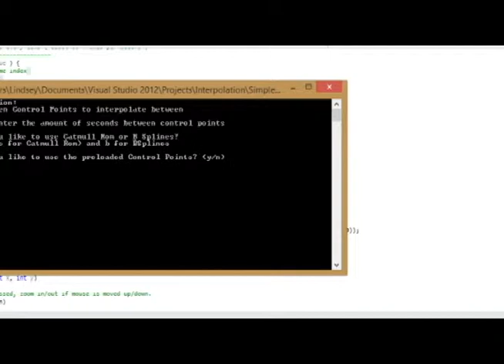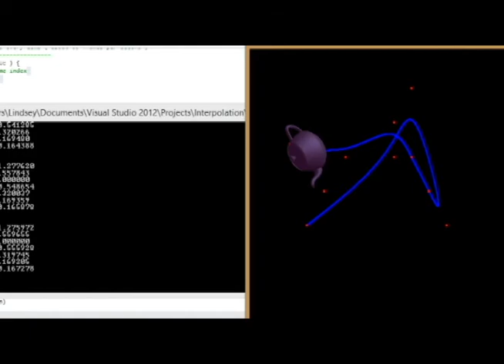Interpolation of Teapot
Both Catmull Rom and B-Spline Path options with Euler angle quaternion rotations.